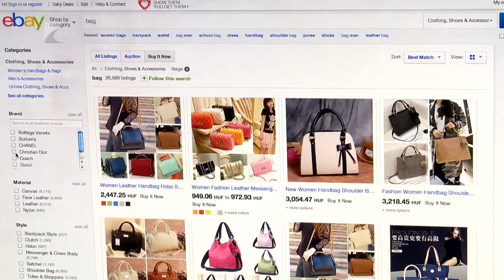Figyelnek a revizorok - Kölcsey Tv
A karácsony előtti vásárlási lázzal egy időben elindult a NAV téli ellenőrzési sorozata is. A szezonális kereskedelemben, és az adventi forgatagban is figyelnek a revizorok. Az akcióban elsősorban a szolgáltatók online pénztárgépeit, a nyugtaadást, illetve a dolgozók szabályos foglalkoztatását is vizsgálhatják.